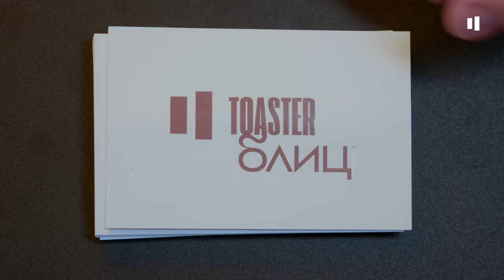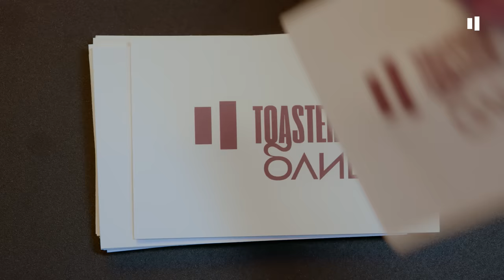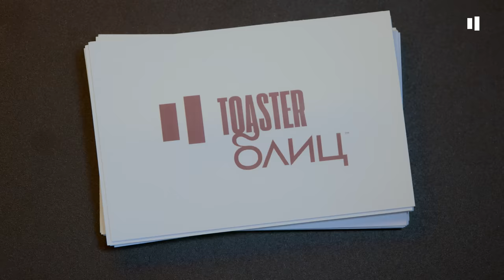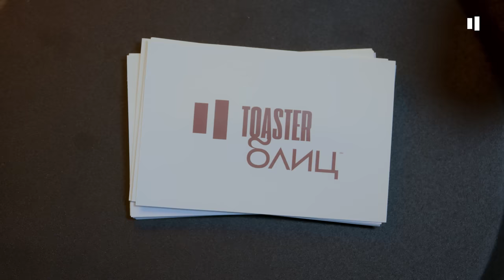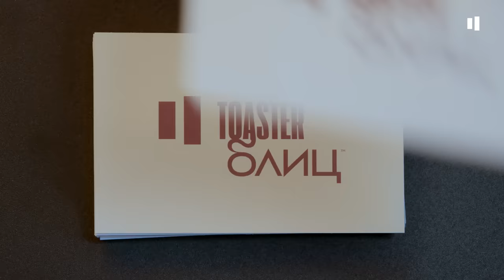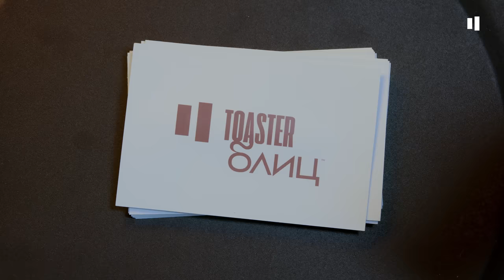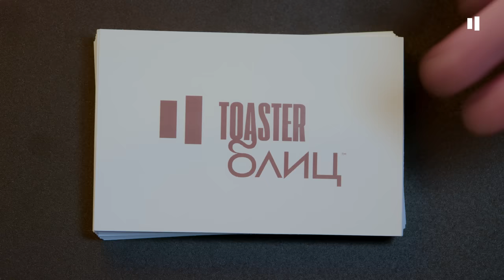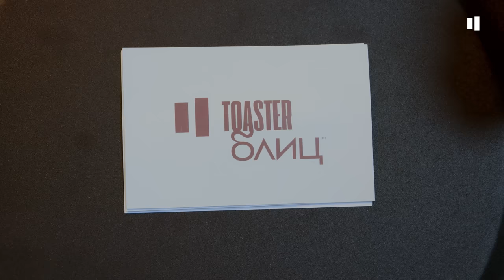ЕВГЕНИЙ ЧЕБАТКОВ | TOASTER БЛИЦ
Он фристайлил в Казахстане, жил в Канаде, батлил под биты и стал top-tier стендап-комиком. Герой нового выпуска Toaster БЛИЦ - Евгений Чебатков!